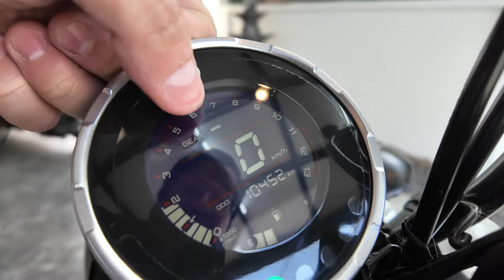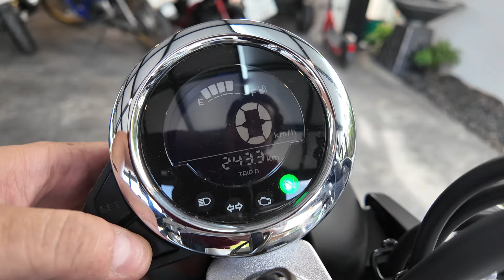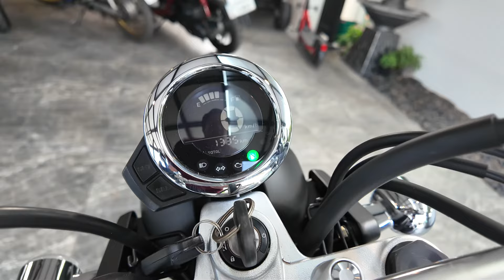มือ2 🌟 XSR155 กับ Monkey125 🔥🔥🔥ขายโคตรถูกกก✨ สวยนางฟ้า ช้าอดด !!!